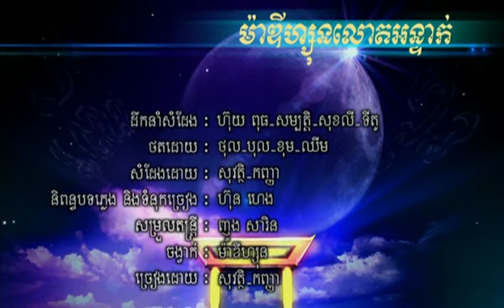Madison Lot Onteak-Sovath vs Sokhim